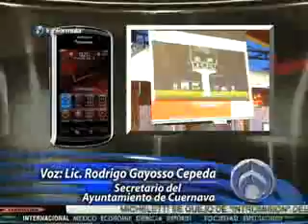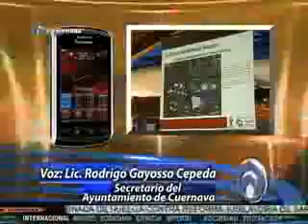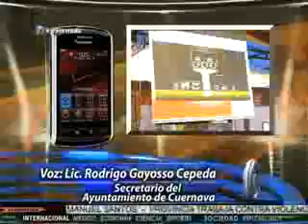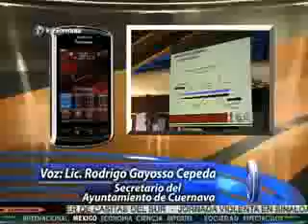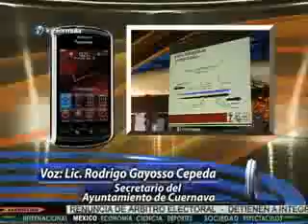Rodrigo Gayosso Cepeda Secretario Ayuntamiento de Cuernavaca